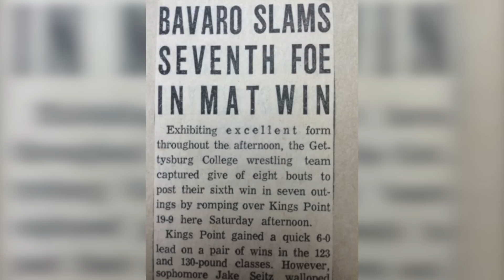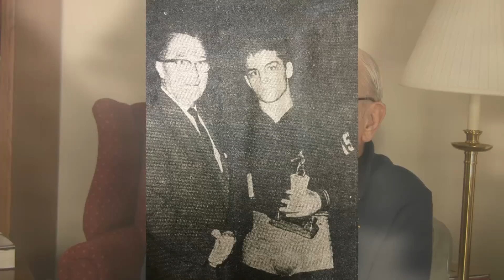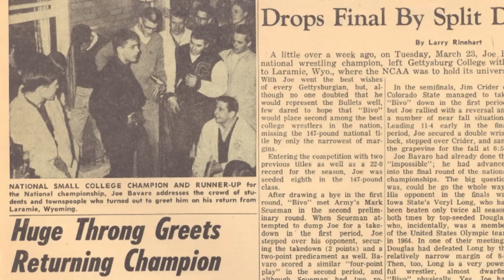Joe Bavaro '66: Gettysburg's First National Champ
Wrestler Joe Bavaro '66 claimed Gettysburg College's first national title at the NCAA College Division III Championship in 1965.